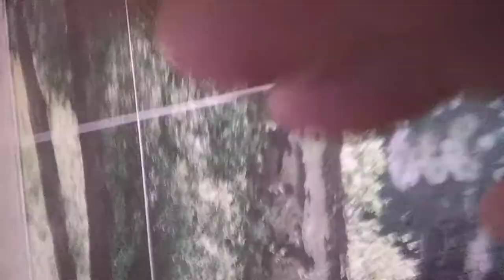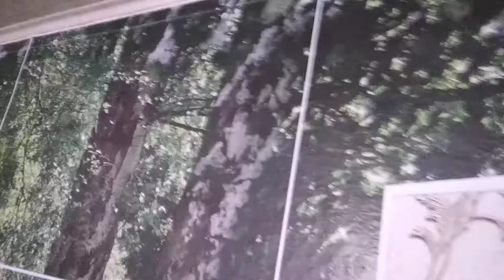Квартира в Кисловодске. Гостевой дом "На Колоннаде". Берегись афериста!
Мы должны были заехать в Гостевой дом "На Колоннаде" (Размер номера 34 м²) 4 мая, но человек, подошедший к телефону по номеру с букинга, сказал что они заняты и предложил нам приехать 5 мая в другую квартиру. Смотрите сами, что это за жильё! Хозяйка сдаёт эту квартиру за 1500 р. Пересдавший нам этот бабушатник аферист взял с нас 3600 за неполные сутки, сославшись на убытки! Во сколько нам оценить  потерянный  день отпуска, потраченный на тщетные попытки навести уют в этом бомжатнике и поиски новой квартиры?
Вот куда мы ехали
Гостевой дом "На Колоннаде"

Решил дописать, как все кончилось, на следующее утро мы съехали из этой халупы, найдя себе квартиру на сайте суточно ру, отдохнули на ура, подробности есть на видео